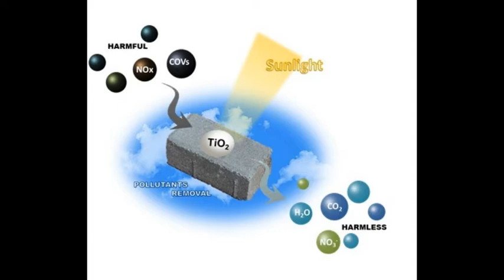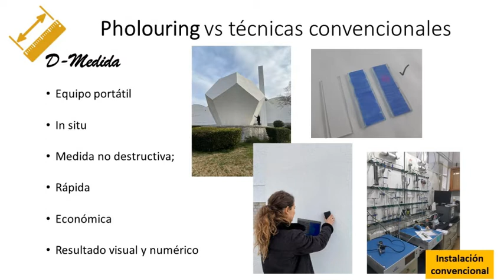D-medida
D-Medida es una spin-off de CSIC que ofrece dispositivos y servicio de asesoramiento para medir la fiabilidad de materiales fotocatalíticos inteligentes que permiten eliminiar la contaminación ambiental.